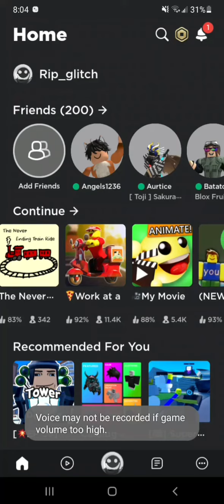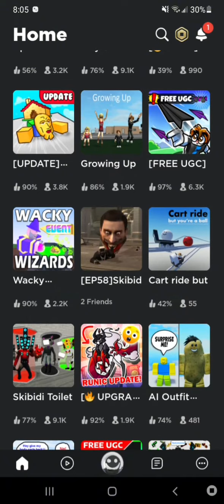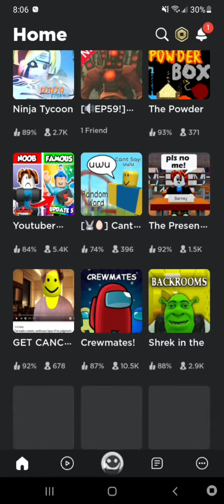the domniss drmah sorry if I didn't spell it right poor guy